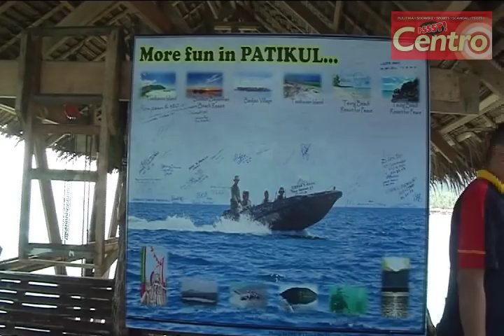FOCUS SULU: On Board the Philippine Navy's BRP Emilio Liwanag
THE ROAD TO SULU
By Ellaine Fuentes

The Port of Jolo was bustling with activities.  Down on the dock was Emilio Liwanag, the Navy Patrol Gunboat we were going to use to go to some areas in Patikul.  Gray and compact, the boat was unassuming.  Like a standard navy boat, the passageways were small and narrow but we managed to clamber up the top deck where the view was just magnificent.

Men clad in navy blue overalls were manning the controls. I found it amazing, how they were communicating with each other.  They hardly paid any attention to us.  Their focus was in steering the boat where it should go.

This is another Quality Video from PSSST! CENTRO

(music: "We Found Love" - acoustic cover by Madyon)